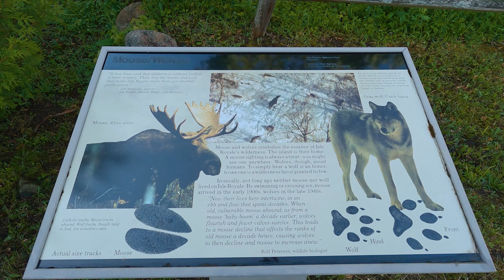Vertical Jigging MASSIVE Lake Superior Lake Trout (Underwater Footage)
Join Luke, Kent, and Garrett vertical jigging massive Lake Superior lake trout. After making the 40 mile run to Isle Royale and setting up camp - Luke, Kent, and Garrett catch many lake trout over 20lbs and capture some incredible underwater footage.

--NORTHWOODS ANGLING MERCH--

ABOUT NORTHWOODS ANGLING

We are a few regular guys with regular 8-5 day jobs that stop at nothing to chase big fish anywhere this may take us. This passion occupies our minds constantly and propels us to chase our dreams, usually up and down a river.

Fishing has always been something each of us has been passionate about. So passionate that we find ourselves juggling 50 hour work weeks, families and the sport we love in order to put out great content. Our sole purpose is to catch big fish and have a great time doing it. We will document each step of the way as best we can to capture the beauty of the places we go and the raw emotion tied to catching these big fish!